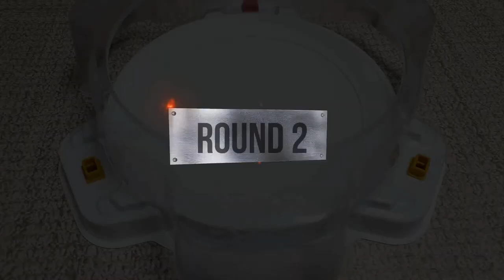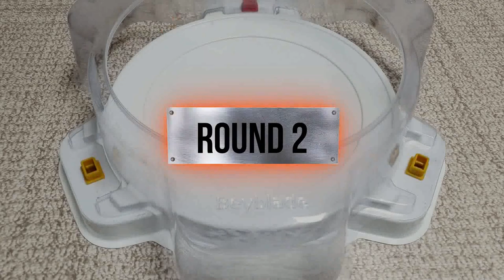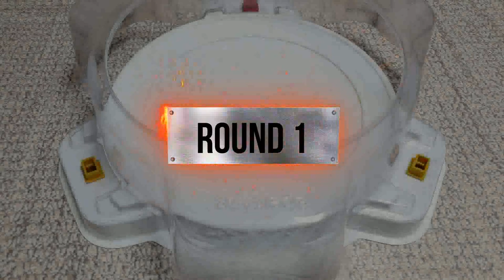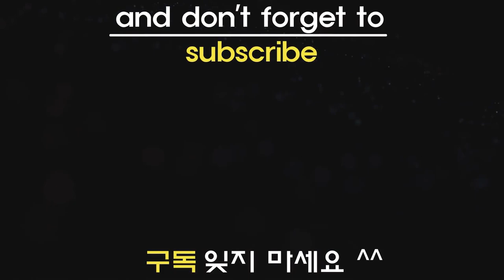【Guardian Kerbeus VS ALL Beyblade Burst God Marathon Battle】 ベイブレードバースト神 베이블레이드 버스트 갓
Beyblade X
Chrome Ryugu

Beyblade Burst
Beyblade X